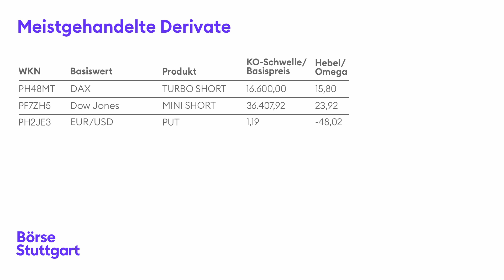DAX & Co: Erleichterung nach Bundestagswahl – aber wie lange? | Börse Stuttgart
► Darum geht's im Video: Kaum waren die ersten Prognosen für die Bundestagswahl über den Ticker gelaufen, begannen bereits die Planspiele: Wer könnte mit wem regieren, wer könnte welche Programme umsetzen? Wie der DAX am Tag nach der Wahl auf diese Meldungen reagiert und wieso diese Woche noch Unruhe entstehen könnte, verrät Kemal Bagci von der BNP Paribas im Interview.